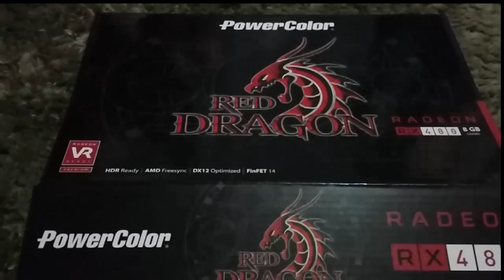AMD Radeon RX 480 - Unboxing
All Zombie Coming - 2017. COMING